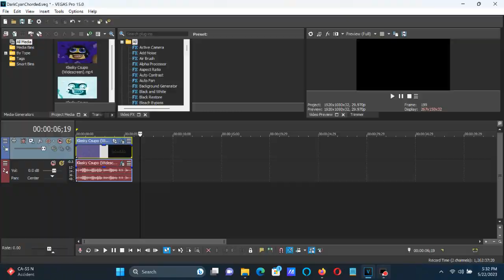How To Make DarkCyanChorded On Vegas Pro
Names:

DarkCyanChorded
DarkCyanChord

How To Make DarkCyanChord:

(VideoFX)

1st: Gradient Map - DarkCyanChord.

0; R:     255, G:  255, B:    255, A:   255 (White)
1; R:       4, G:  150, B:    150, A:   255
2; R:       0, G:    0, B:      0, A:   255 (Black)

(AudioFX)

1st: IL Vocodex - DarkCyanChord

Step 2:

Key Set:

9th White Key
11th White Key
13th White Key
16th White Key
18th White Key
20th White Key

How to Make DarkCyanChorded
88 views  Jun 28, 2019: